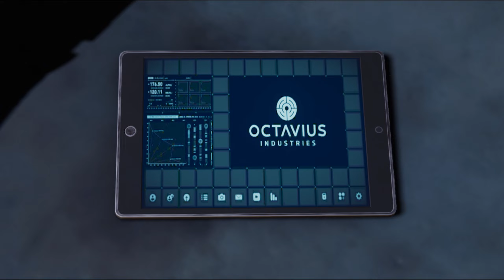Peter Discovers Martin Li's Secret Room | Marvel's Spiderman Walkthrough Part 11